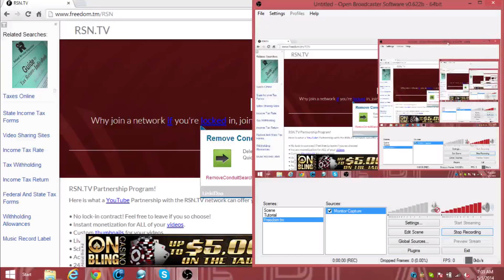Freedom Earn More Money From Youtube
If you use this link I get more money and you get more subs and views! Hope you enjoy. BYE